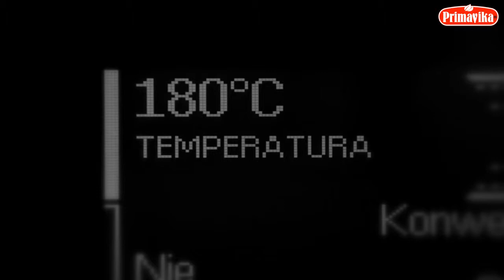PRIMAVIKA-PRZEPIS-ZAPIEKANKA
Agencja:inspot
Prod:BIGBANGFILM
Dop:M.Chydziński,M.Chodyra
Dir:BBF
Light Service:BBF